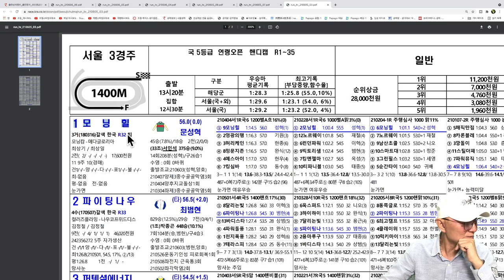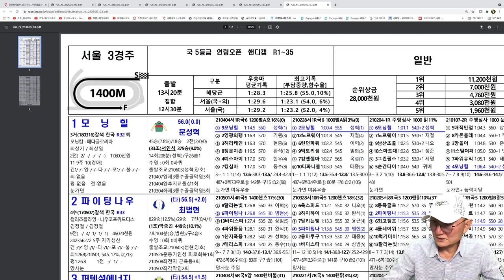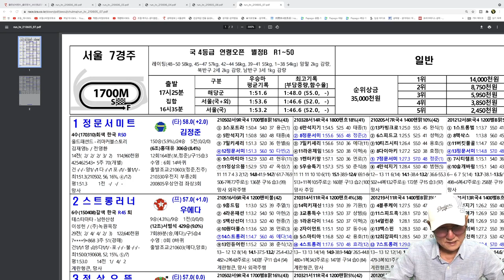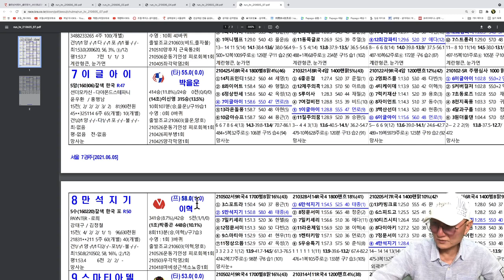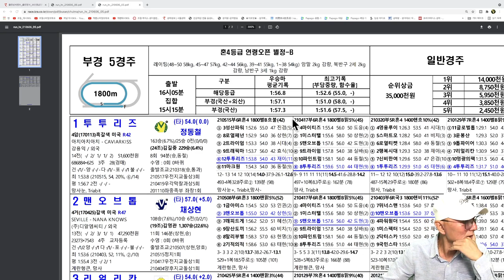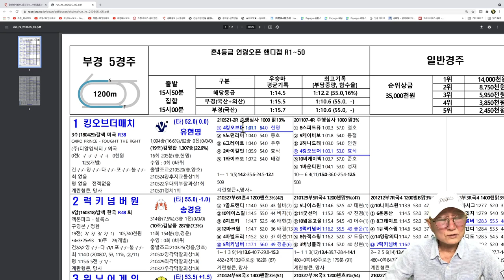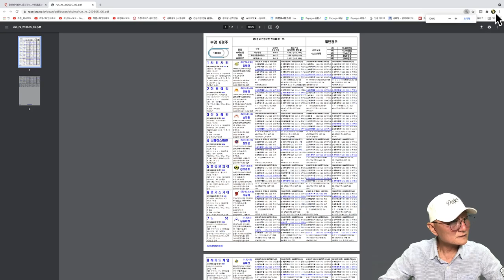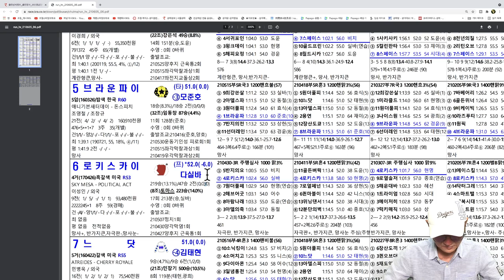조철스타일 경마/ [6/5/토요] 실전베팅 / 징검다리 UCC